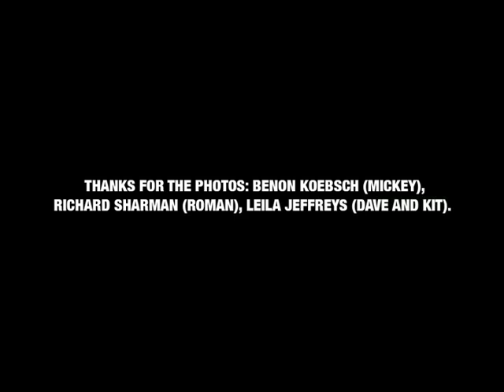ROCKET SCIENCE INTERVIEW (THE TIME POOR VERSION)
Rocket Science interviewed by James Roden. October 2008 in Sydney, Australia.